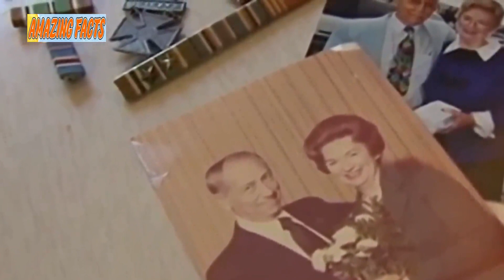Firefighters Let Home Burn To The Ground Because Of What They Found Inside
Firefighters are known for risking their lives everyday to save the lives of others.  That’s why it’s so unusual to hear that firefighters were actually instructed to “let it burn”
This video of firefighters burning down a home has attracted so much attention online.
Neighborhood Nuisance
Since 2010, the city council of Pana, Illinois has been receiving complaints from concerned neighbors.
It turns out there is an abandoned home on one of the city’s residential streets. The home had become infested with cockroaches and was spreading to nearby homes.